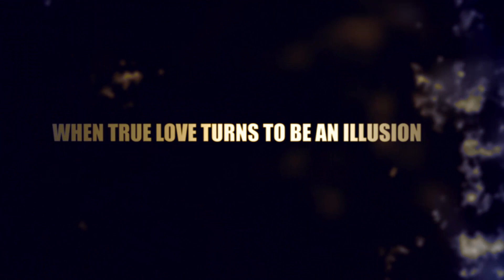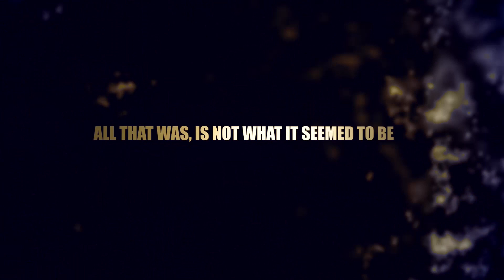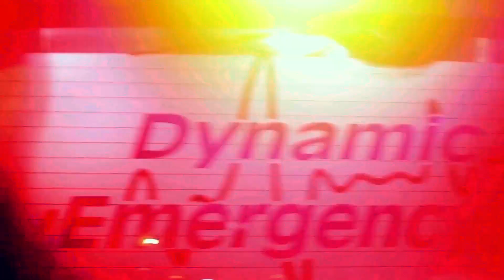BITTERSWEET TRAILER:East London Drama SHORT SERIES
Produced in 2016, Proverbal Media Lab and ECAVC brings you a trailer for a suspense drama.